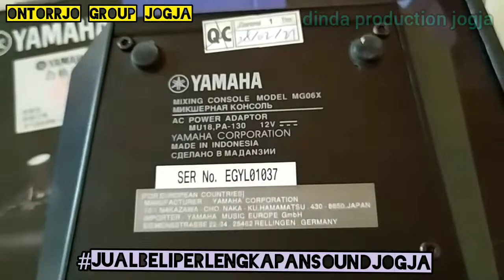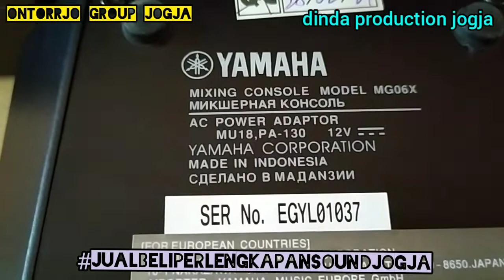mixer yamaha mg06x KW made indonesia ternyata KW